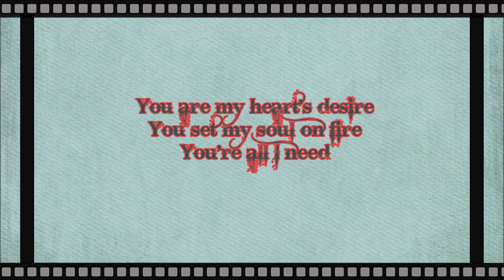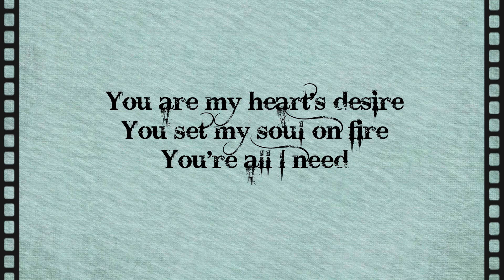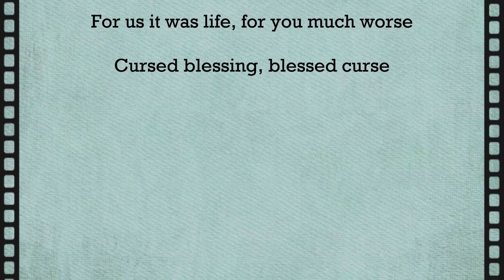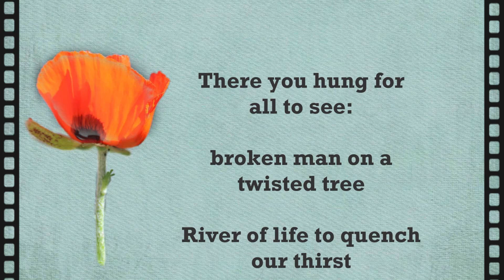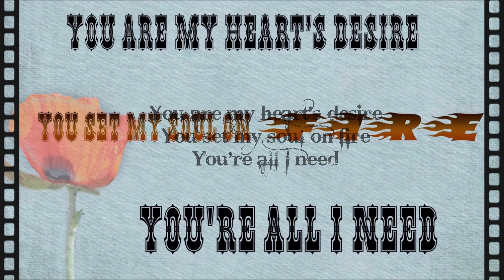Rez Heart's Desire Reprise + Heart's Desire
Put them together the song and reprise.